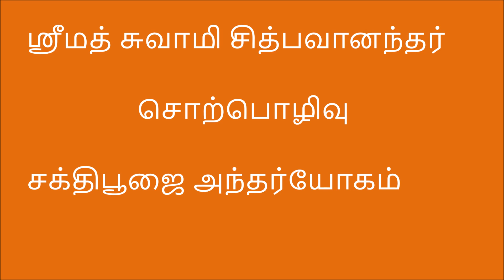சக்தி பூஜை அந்தர்யோகம் 6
Swami Chidbhavananda
Sri Ramakrishna Tapovanam